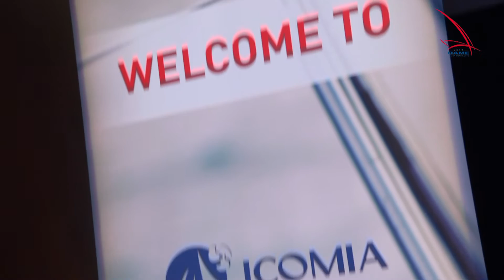METS - Breakfast Briefing and DAME announcement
The DAME Jury is always on the look out for clever design solutions that challenge the status quo to deliver obvious improvements for boat owners and builders. There were several examples this year but the standout winner was Jefa’s Steering Traveller.